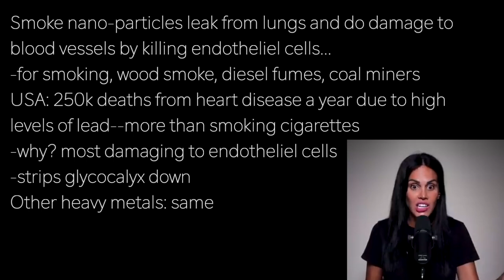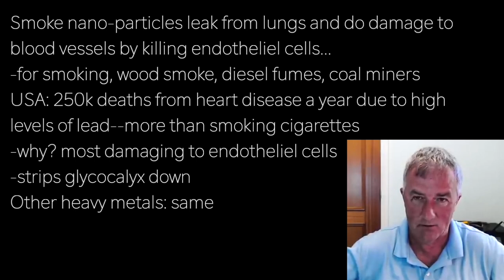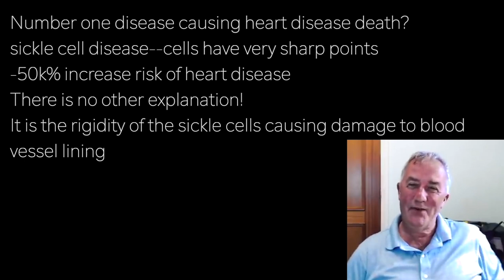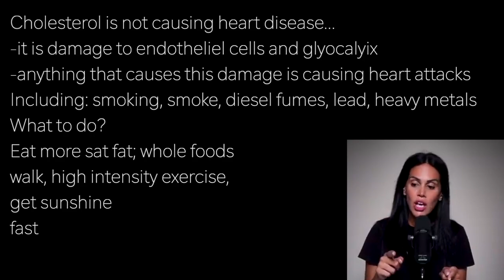MALCOLM KENDRICK p8 | DAMAGE to VESSEL WALLS CAUSED by SMOKING; DIESEL; LEAD; SICKLE CELLS; GLUCOSE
presents episode 3005 | Dr MALCOLM KENDRICK w/Primal Podcast

Smoke nano-particles leak from lungs and do damage to
blood vessels by killing endothelial cells…
-for smoking, wood smoke, diesel fumes, coal miners
USA: 250k deaths from heart disease a year due to high
levels of lead--more than smoking cigarettes
-why? most damaging to endothelial cells
-strips glycocalyx down
Other heavy metals: same

Number one disease causing heart disease death?
sickle cell disease--cells have very sharp points
-50k% increase risk of heart disease
There is no other explanation!
It is the rigidity of the sickle cells causing damage to blood
vessel lining

Cholesterol is not causing heart disease…
-it is damage to endothelial cells and glyocalyix
-anything that causes this damage is causing heart attacks
Including: smoking, smoke, diesel fumes, lead, heavy metals
What to do?
Eat more sat fat; whole foods
walk, high intensity exercise,
get sunshine
fast